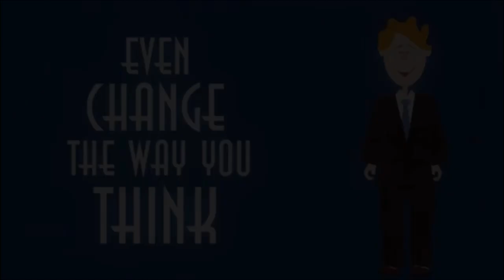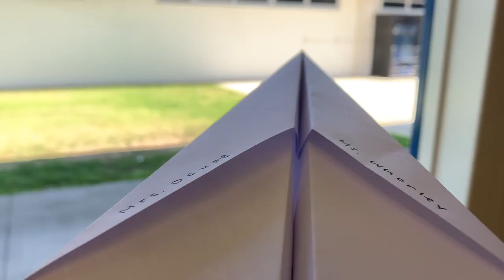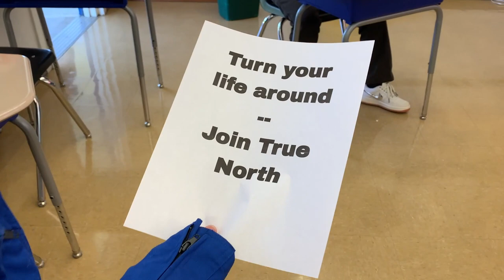North High School's Bulletin